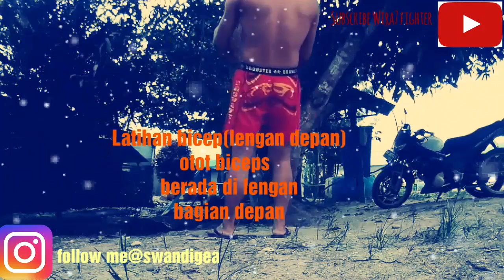Tubuh ideal berotot keras tanpa gym | modal 6000,-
mau badan berotot gak perlu datang ke gym, semua bisa dilakukan dirumah kalian bisa membuat alat fitness murah di gym seperti yang sudah saya jelaskan di bayak video saya kalian bisa gunakan tali Tambang untuk membentuk badan bila kalian hanya punya dumbbell semen tentu kalian tidak bisa menambah beban latihan secara optimal lakukan body weight exercise akan lebih mudah bagi pemula untuk menambah massa otot simak video menggunakan tali Tambang supaya lebih efesien dalam latihan. Dalam video ini saya menunjukkan bagaimana cara menambah beban tanpa dumbbell. Dan hanya menggunakan tali Tambang.